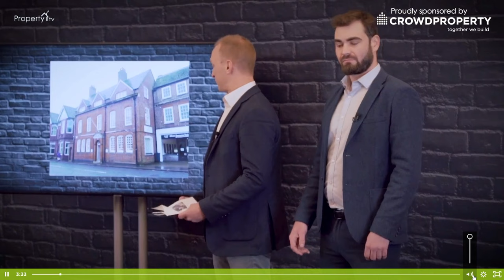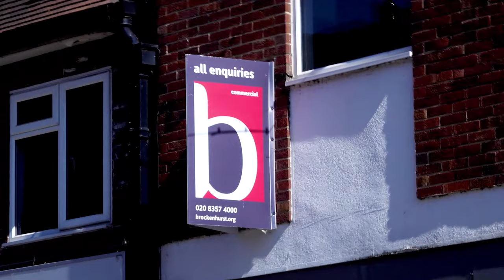Textbook Office To Residential Conversion Requires £700,000 Of Property Funding For 'Luxury' Fit Out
Cal Shelton & Ron Davis pitch for £700,000 of investment funding for their textbook office to residential commercial conversion property project. Helen is blown away by the impressive number crunching while John is concerned about their 'luxury flat' fixation, but will Cal & Ron walk away with funding?

Cal joined our Commercial Property 8-Week Training Course prior to the show. If you too want to find deals like these, click here to find out more

Property Elevator is a tv show where property entrepreneurs pitch for funding to five Property Angels; Ranjan Bhattacharya, John Howard, Helen Chorley, Nicholas Wallwork & Paul Mahoney.

Season 5 of Property Elevator begins filming on September 6th & 7th. If you have found a cracking property deal, which you need funding for, come and pitch it to the Angels on the Property Elevator show. As well as funding, you will also benefit from having a highly experienced Property Angel as your business partner. To apply to be on a show, complete the application form

Book Your Tickets For This Months Baker Street Event:
The UK's No 1 Property Networking Event
Last Wednesday of each month in Central London, 6pm - 10pm